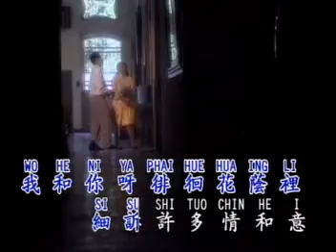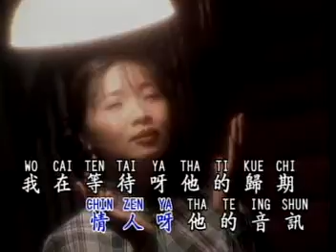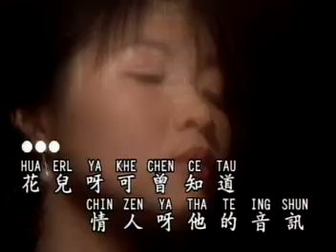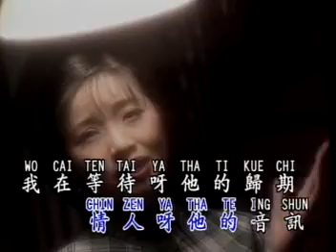Karaoke Mandarin Jadul 1